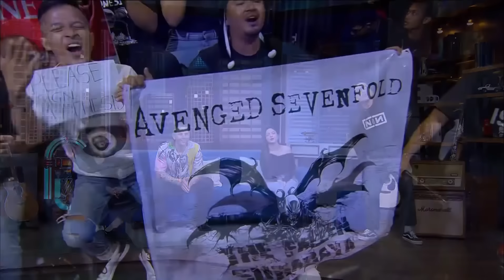Tonight show Special bintang tamu Bang Mamatt Shadow @avengedsevenfold ❤ lagu Dear god anak warnet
Avenged sevenfold - Dear god [Nostalgia lagu anak warnet]
Tonight show special Bintang tamu Matt shadow A7x